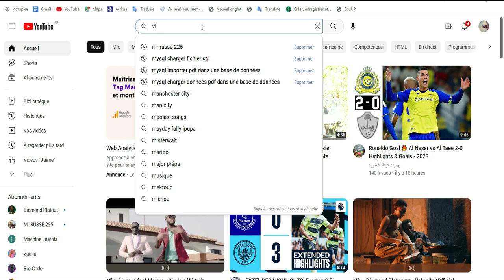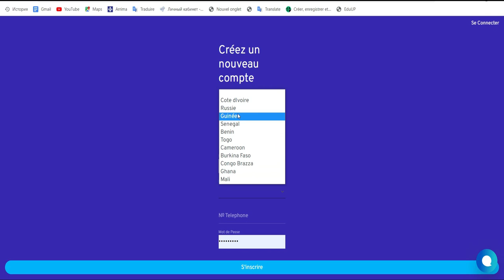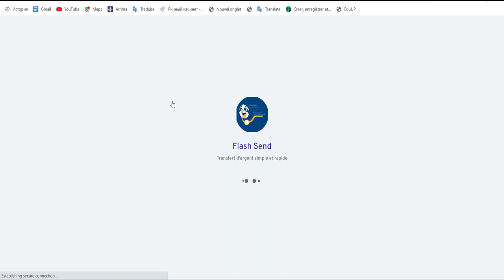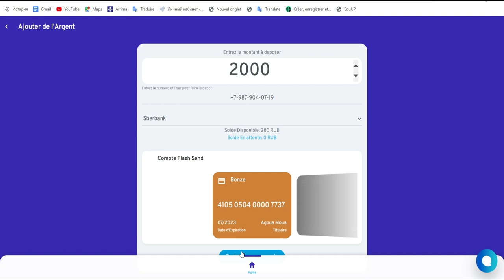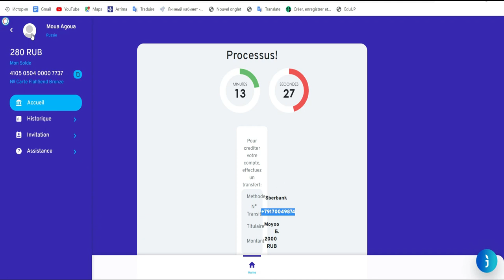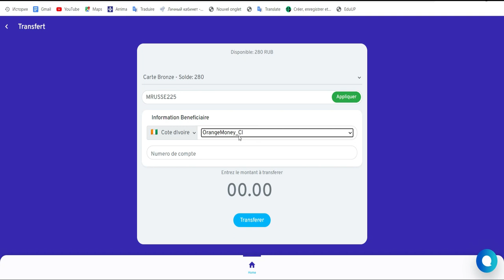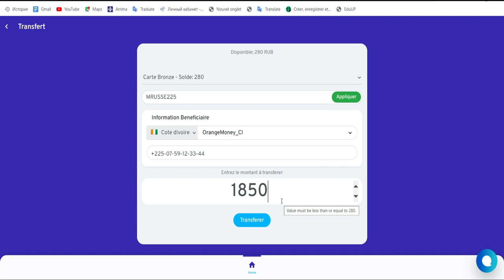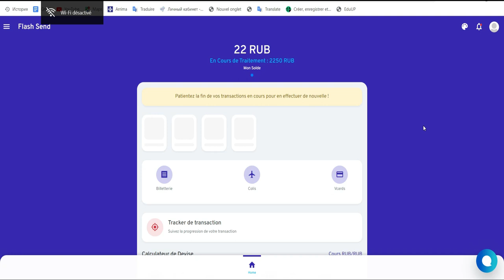Comment ENVOYER ou RECEVOIR de l'argent depuis la RUSSIE - PROBLEME RESOLU A 100%